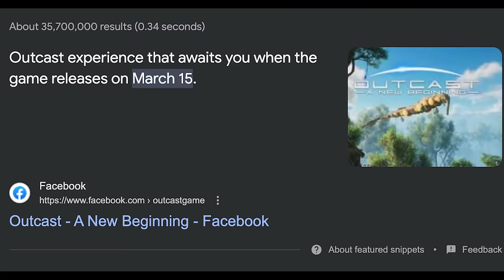The Outcast Platinum Trophy Made Gaming Peak Again…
Make sure to go check out Outcast - A New Beginning!

Honestly the game is a load of fun and both the combat and story and super well made so I would highly suggest you guys check it out, but anyways I hope you enjoy cuz this vid slap lowkey.